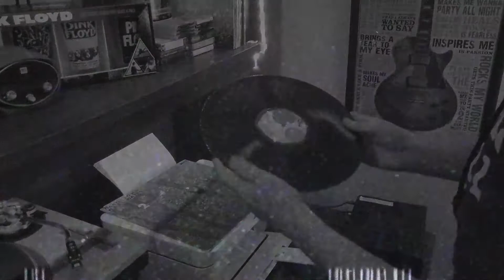The Weeknd "Dawn FM" Full Album Review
Darren and Chris give the new album by The Weeknd "Dawn FM" a full review.

Darren Instagram: @darren_futch
Chris Instagram: @aparofanatic